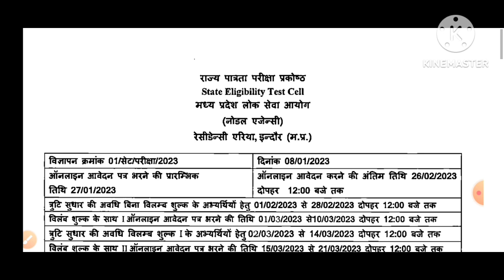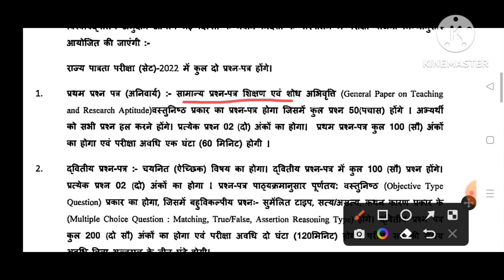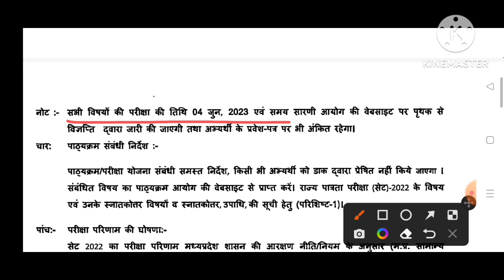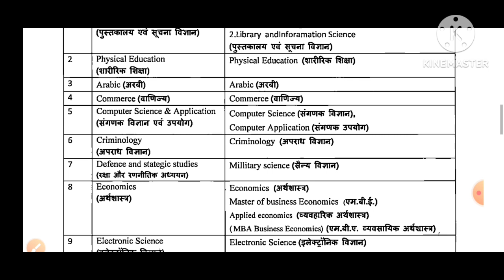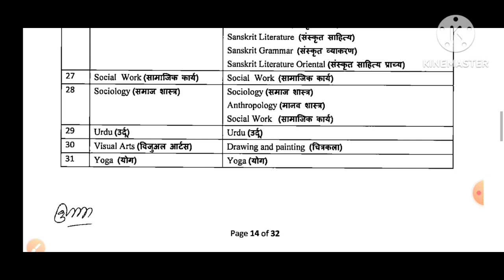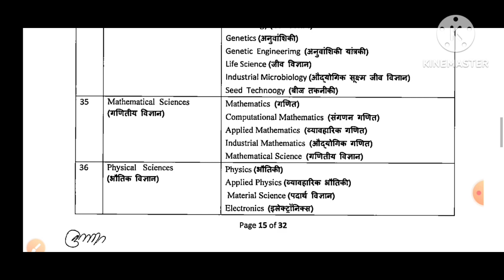MP SET 2023 Notification । State Eligibility Test 2023 । राज्य पात्रता परीक्षा 2023 विज्ञापन जारी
MP SET 2023 Notification
State Eligibility Test 2023
SET 2023
State Eligibility Test
राज्य पात्रता परीक्षा 2023
राज्य पात्रता परीक्षा